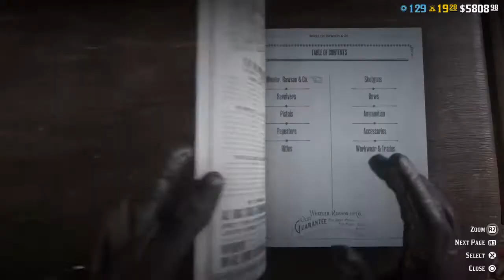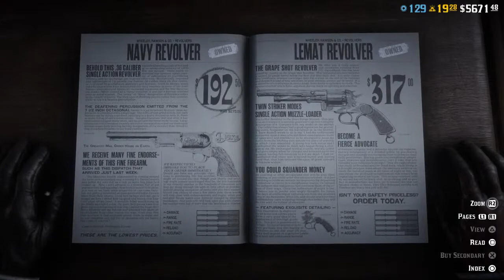Red Bed Sleep Deprivation